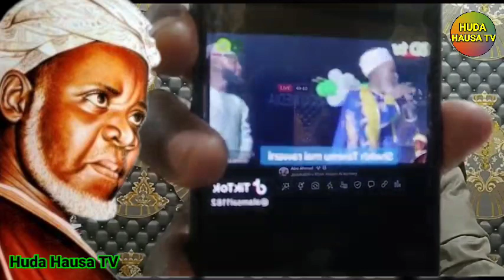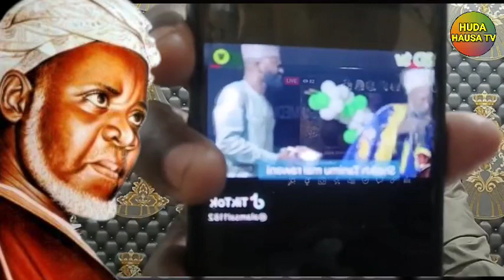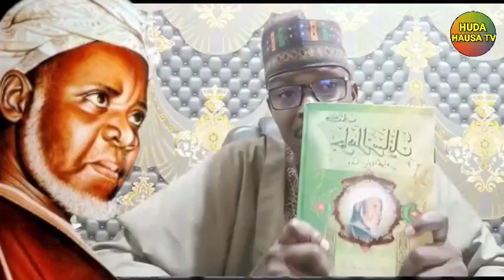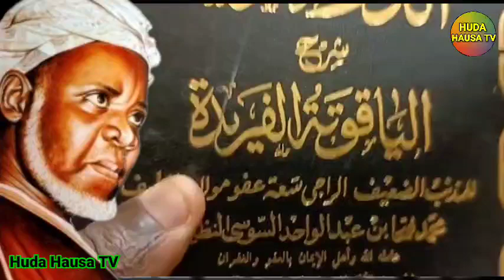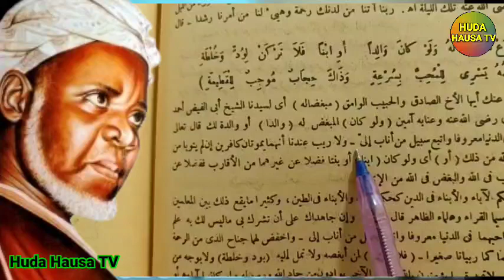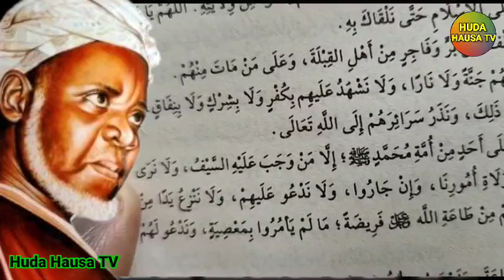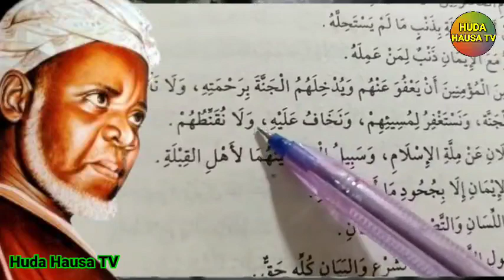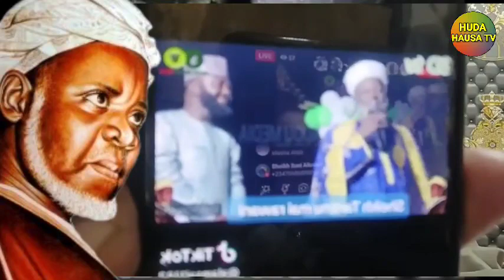RADDI ZUWA GA WANI tsofo Dan tijjaniya | sheikh Sani Rabiu alkanawi